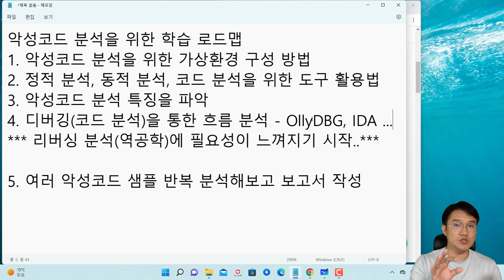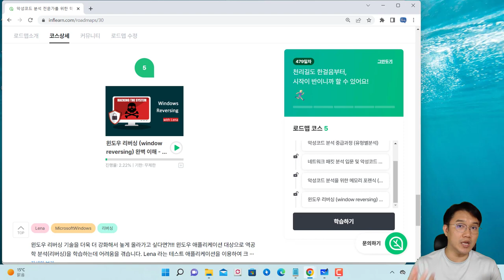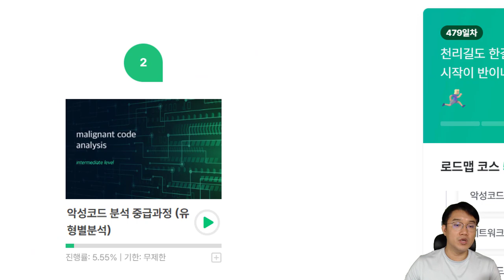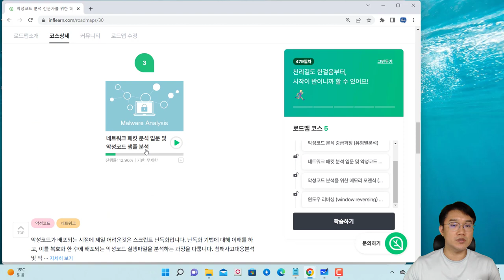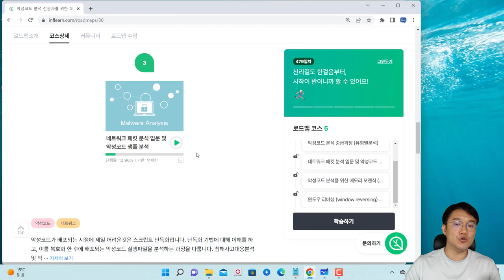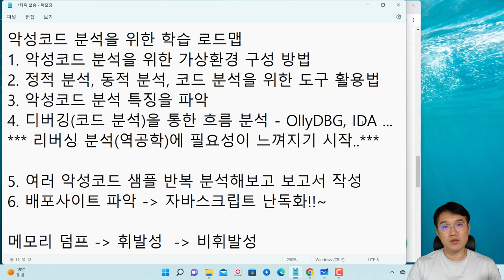악성코드 분석 학습 로드맵 소개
보안프로젝트에서 ) 제공하는 IT 강의입니다. 악성코드 분석을 위해서 어떤 것을 알아가야 하는지 학습 로드맵과 함께 소개를 합니다.